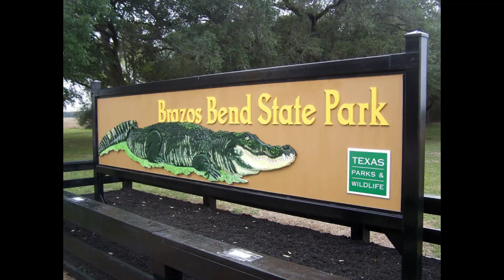Amazing footage of Alligator EATING a Nutria!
We were lucky enough to run into this alligator as it was eating what we presume was a Nutria Rat. It was so amazing to see this in person. We apologize for the slightly graphic content, but it's all part of the circle of life!

Hi everyone! This is Jo and Kayla, and we a married couple who enjoy adventures both big and small! We love being outdoors, exploring nature, seeing wildlife and trying to stay healthy both mentally and physically. We hope to inspire people to get out and enjoy the world around them.